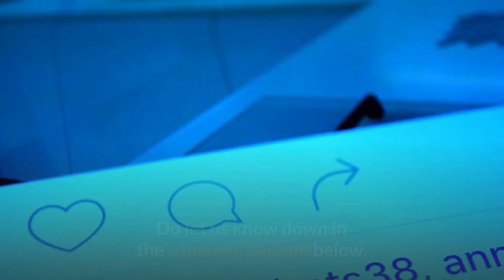Most Important Things To Know Before Buying A Cat As A Pet | WILDLIFEx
Things To Know Before Buying A Cat

About  WILDLIFEx :
Welcome to WILDLIFEx Youtube Channel

All About Animals! Get Documentaries in High Definition (HD) and in Full length! Watch National Geographic Documentaries, BBC earth, etc on our channel!

Enjoy clips and exclusives from your favorite and international Discovery Channel programs

WILDLIFEx is a place for all things animals and for animal loverssalike. Take a journey through the animal kingdom with us and discover things you never knew before, or rediscover your favorite animals!